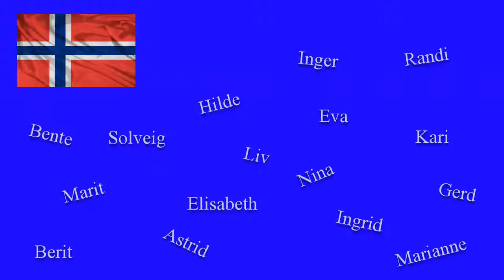Beautiful Norwegian Women